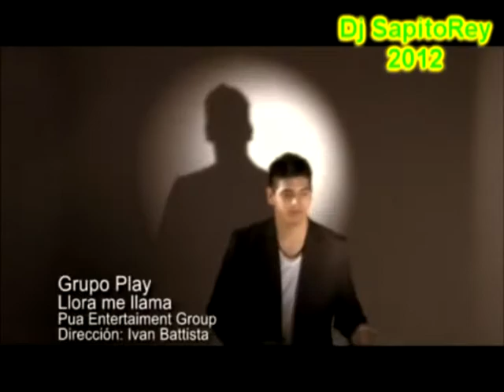Llora me Llama - Grupo Play - Dj SapitoRey 2012 (Video Remix).mpg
Llora me Llama - Grupo Play - Dj SapitoRey 2012 (Video Remix)